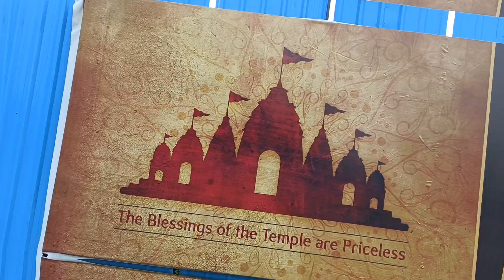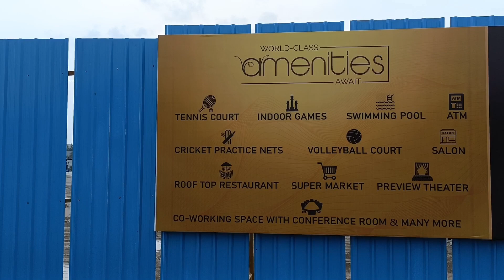Affordable Gated Community near Tellapur- HMDA RERA Approved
In this video, we have discussed an apartment project near tellapur.